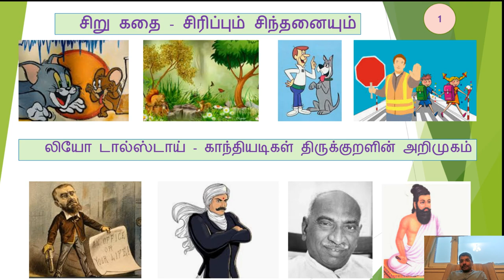லியோ டால்ஸ்டாய் - காந்தியடிகள் திருக்குறளின் அறிமுகம்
Leo Tolstoy & Mahatma Gandhi - An introduction to Thirukural( Tamil Literature)
Thirukural was the foundation to Non violence movement in Indian Independance.